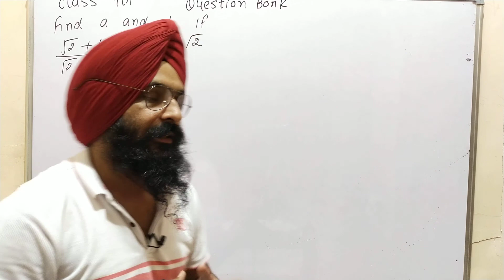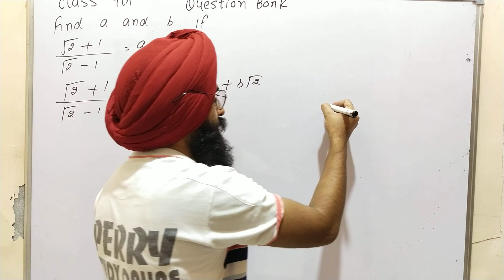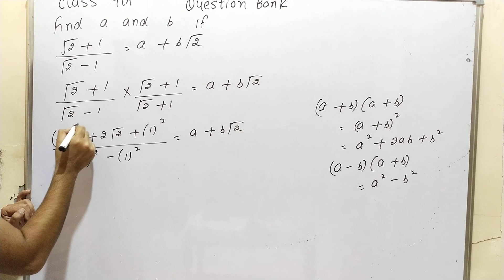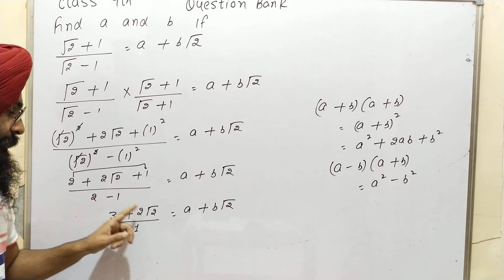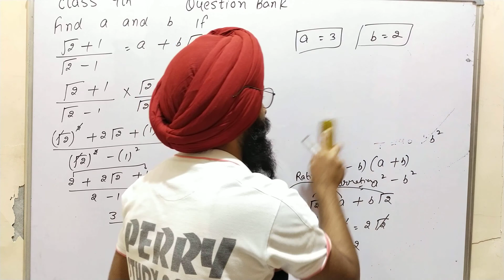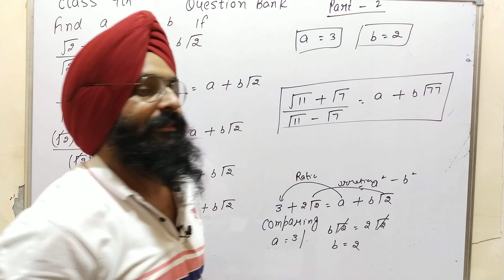Class 9th||Question bank||Important questions for final exam||Part 2||RS Aggarwal|Number System